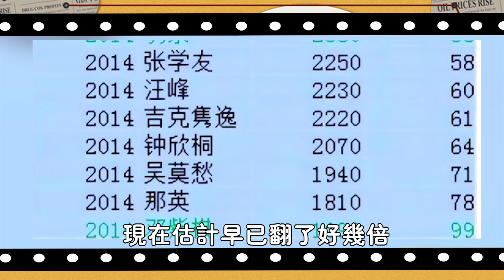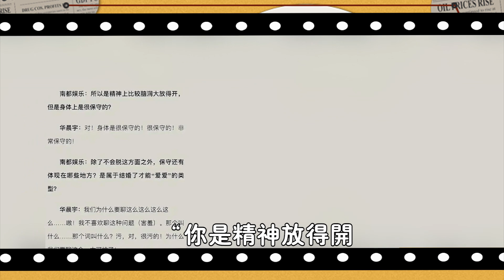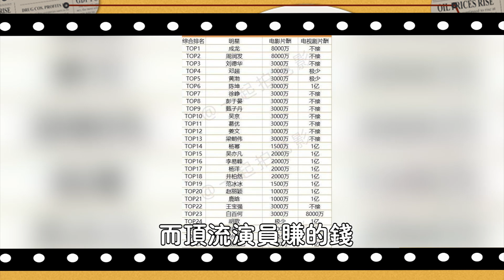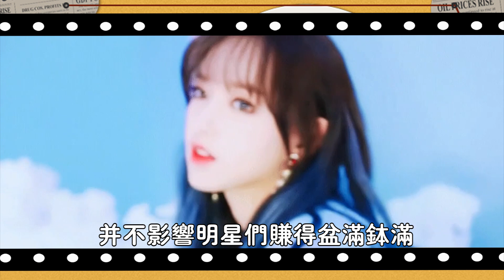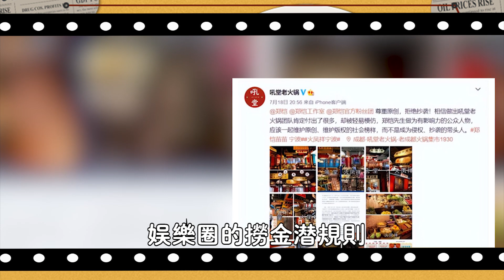天價片酬這個雷終於爆了！國家出手大快人心，楊冪楊穎華晨宇等16位一線明星全在名單內，細扒貴圈潛規則，鄭爽被封殺的那場天災竟是人禍，這內幕細思極恐#辣評娛圈